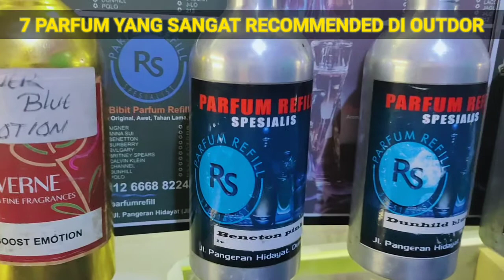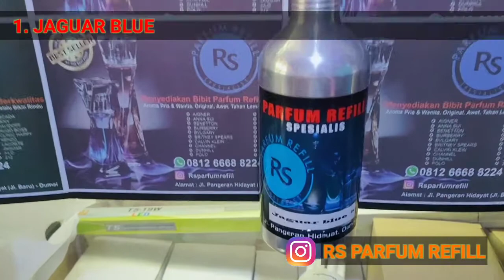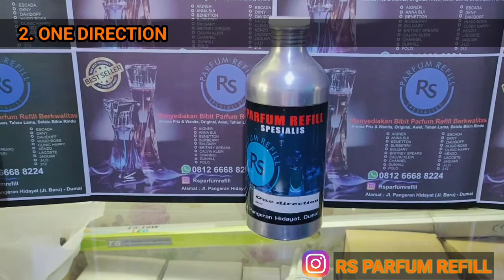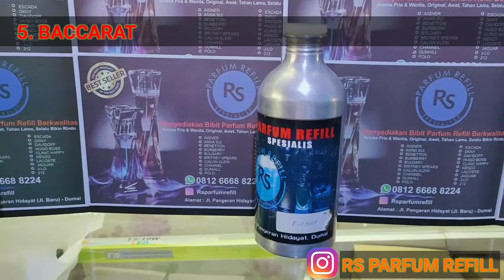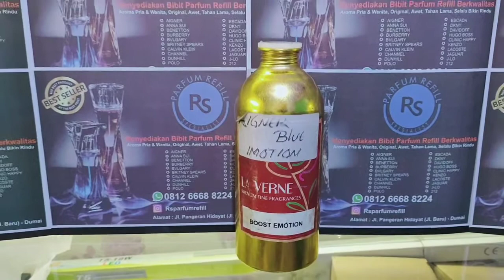7 PARFUM COWOK TERBAIK YANG COCOK DI LUAR RUANGAN ‼️RS PARFUM REFILL‼️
Pada vidio kali ini saya aka menjelaskan kepada sobat semua.  Bahwa dengan parfum akan lebih meningkatkan mood dan kepercayaan diri kita di saat berkerja dan beraktifitas...
Dengan pemilihan parfum yang terbaik dan dengan wangi parfum yang elegan akan lebih memberikan kepercayaan diri pada kita... Di dalam vidio ini saya akan memberikan informasi kepada sobat semua para pencinta parfum. Yang tentu nya pekerja keras demi kebahagiaan keluarga. berikut 7 parfum cowok terbaik dan terlaris dan parfum yang cocok di luar ruangan

Edit : kinemaster